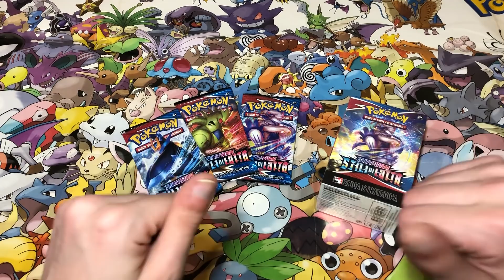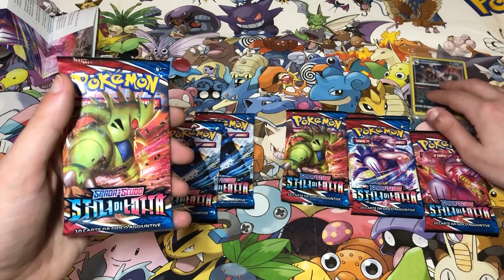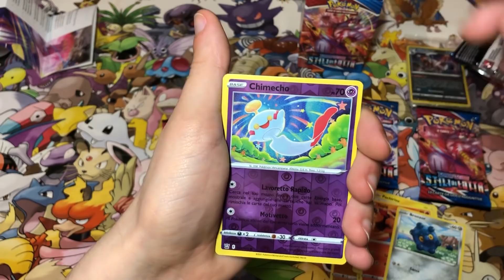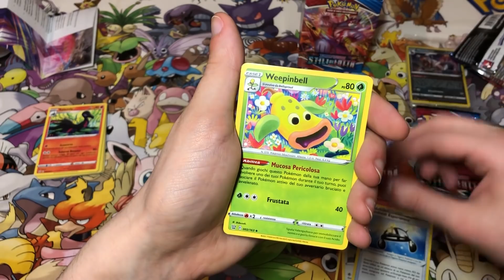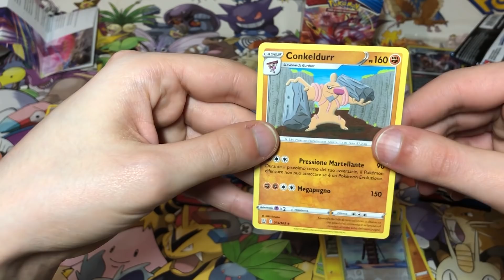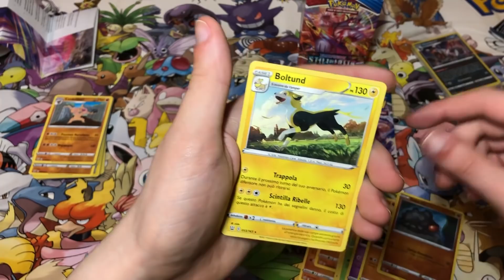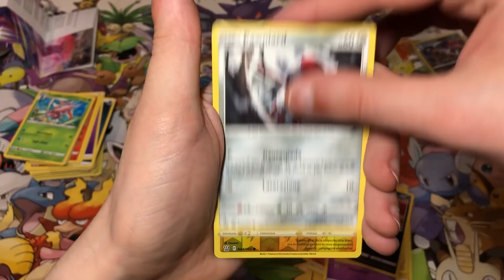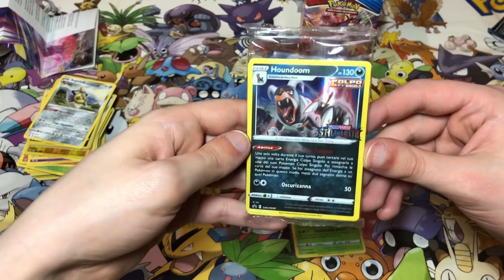Apriamo STILI DI LOTTA in ANTEPRIMA! Il Nuovo Set di Carte Pokémon Molto PROMETTENTE 🔥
Come da abitudine: ci apriamo un kit prerelease della nuova uscita di carte Pokémon. Molte alternate, fuori serie sfiziose, direi un set che promette bene a mio parere. Cosa ne pensate voi? (al di là di questa sbustata 🤣)

⭐ Usa il codice "MAKEAWISH" per ottenere sconti e regali su (Attualmente ricevi il 2% di sconto su tutti i tuoi acquisti + una carta holo o reverse in omaggio!)